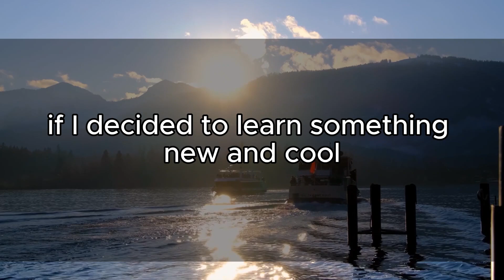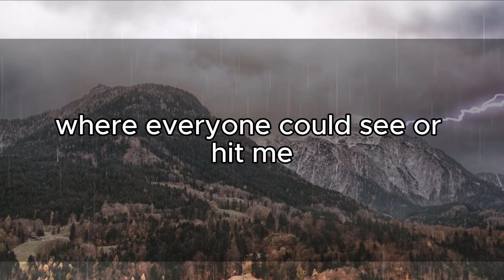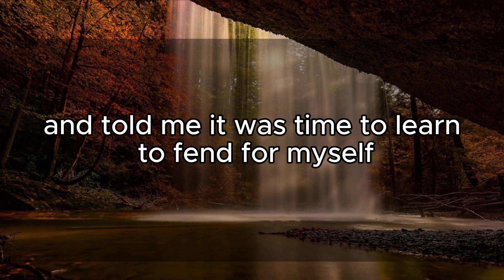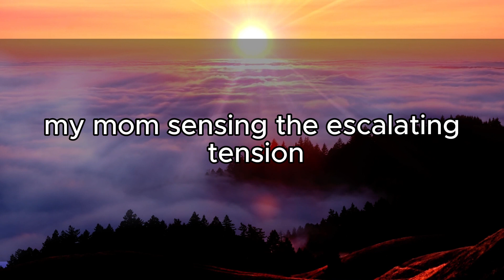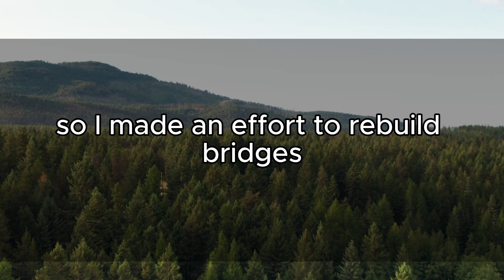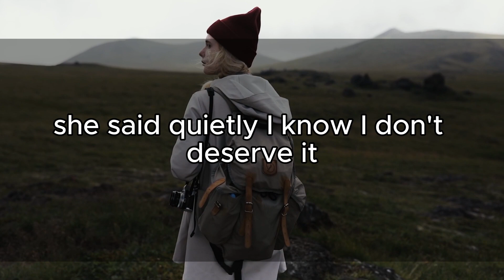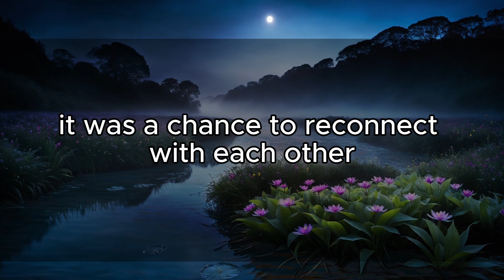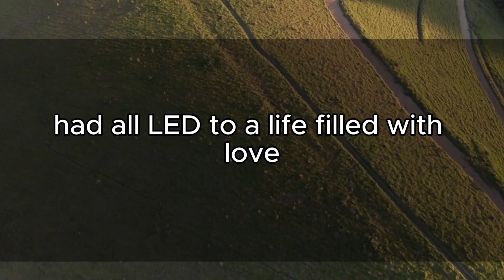My Parents Urged Me to Send $27,000 to My Sister Immediately—Here's What Happened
Despite growing up in her sister Olivia's shadow and facing family favoritism, Rebecca overcame adversity with resilience and independence. Through her journey, she found love and built a life of positivity and genuine relationships, demonstrating that forgiveness and self-belief can lead to profound personal growth and happiness.